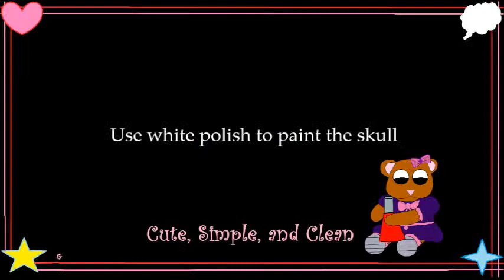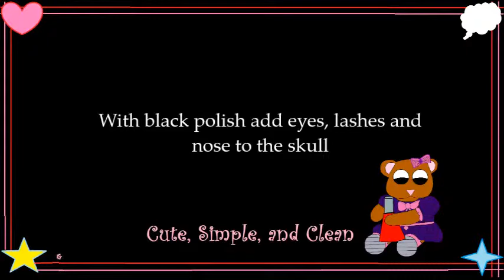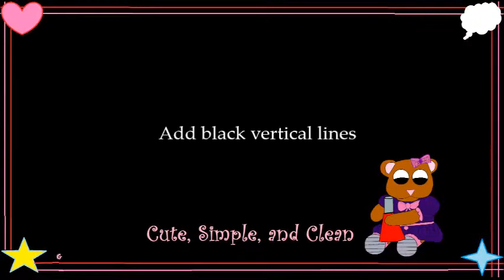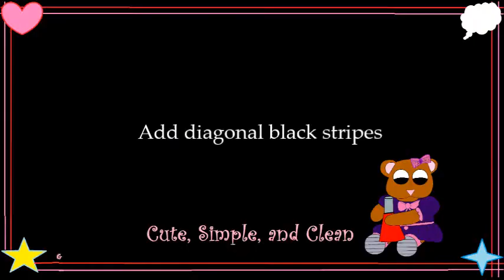5 Easy Monster High Inspired Nail Designs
Hello Hello,
Today I am going to show you a tutorial on 5 easy nail designs inspired by Monster High, one of my favorite cartoons to watch. I have 3 Monster High dolls, Cleo, Abbey and Jinafire, and the colors they wear gave me some ideas on cute yet simple nail designs.These designs are very easy and they look great, you don't need to be an expert nail designer.

Below the nail polishes used are listed by brand and color
• Sinful Colors—Frenzy (Glitter)
• NYC—French White Tip
• Wet N Wild—Black Crème
• Sally Hanse—Teal Steel (Blue)
• Wet N Wild—Lavender Crème (Pink)
• Pure Ice—Bite Me  (Gold Polish)
Tools:
• Striper
• Dotting tool